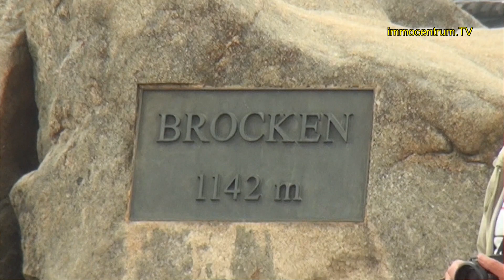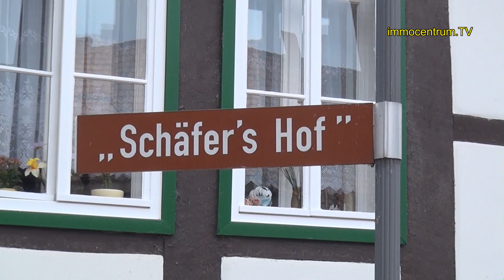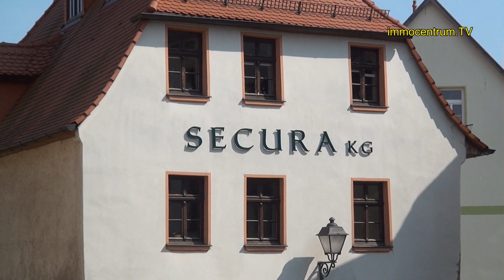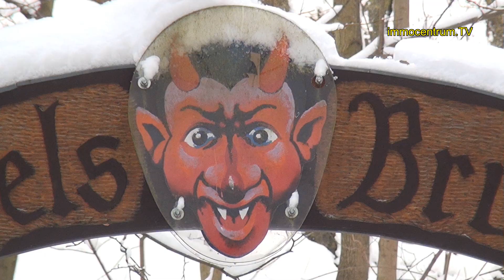HARZ ! Harz & Harzvorland per Video🌲Geschichte 🏰Geschichten🌄Video🌲🍄Der zentrale Urlaubsort🏰🦅 😃 Hexen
Video sights  offizieller Videoreiseführer
Harz und Harzvorland - Geschichte und Geschichten - per Video.
Der Harz bietet Freizeitangebote für Alle - egal ob wandern - Extremsport oder Kultur. Im Harz ist immer und zu allen Jahreszeiten etwas los. Imagevideo ImagefilmHarz Video Video
Auf dem Brocken feiert der Teufel und die Hexen Walpurgis. In der ungezähmten Bode lebt der Riese Bodo - verwandelt als schwarzer Hund. Es gibt unzählige weitere Freizeitmöglichkeiten im Harz.
Im Sommer finden viele Veranstaltungen statt - wie z.B. das Altstadtfest in Nordhausen oder das Questenfest in Quzestenberg und sehr viele mehr.
Der Harz liegt in der Mitte von Deutschland und ist über die Bundesautobahnen sehr gut zu erreichen.
Ein guter Ausgangsort für Touren in den Harz ist Nordhausen/ Harz - welches durch die A 38  sehr gut zu erreichen ist.
Wichtige Attraktionen im Harz sind - die Harzquerbahn - der Brocken - die Hängebrücke Titan RT und viele weitere.
Wer sich für Architektur des Mittelalters interessiert sollte Quedlinburg - Wernigerode oder Goslar besuchen -auch Osterwieck im nördlichen Harzvorland.

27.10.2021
Smart Media Ulf ZASPEL-Nordhausen * Immobilienmakler Ulf  ZASPEL in 997 34 Nordhausen/ Harz-Thüringen

harz wikipedia
harz berge
harz brocken
nationalpark harz
harz ferienwohnung
harz mit kindern
harz wernigerode
Hars Video
ReiseführerHarz
VideoreiseführerNiedersachsen